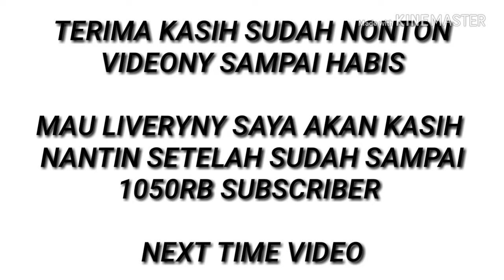review livery mod hino wingbox +link livery lightning mcqueen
Hallo gains kembali lagi sama aktor terajin

Ok kali ini saya main bussid id lagi tapi bukan parodi alias review LIVERY mod Hino WINGBOX gains

Livery ada di atas ⬆

DM IG & FB SAYA SOBAT KU

thecks temen temen